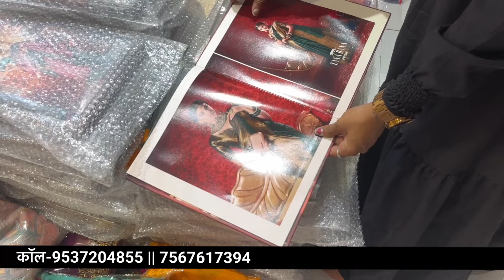रियल साड़ी फैक्ट्री सुरत्|Saree ki PVT.कंपनी🏭Saree मैन्युफैक्चरर 2024|साड़ीholsel price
रियल साड़ी फैक्ट्री सुरत्|Saree ki PVT.कंपनी🏭Saree मैन्युफैक्चरर 2024|साड़ीholsel price saree Lot (@marketselladda

video suggests
सस्ती साड़ी कहां मिलती है दिल्ली में सस्ती साड़ी कहां मिलती है इंदौर में सस्ती साड़ी कहां मिलती है सूरत
sareemanufacturers in surat, saree manufacturers, saree manufacturer, saree manufacturer surat, silk saree manufacturers, saree manufacturers 2023, surat  manufacturers in erode saree manufacturers in india
dulhan saree, dulhan saree design, dulhan saree chandni chowk, dulhan saree look, dulhan saree style, dulhan saree  saree red colour, dulhan saree price, dulhan saree photo, dulhan saree packing
sle market for wedding,Premium sareesहोलसेल,Sareeहोलसेल price in kolkata,Wholesale saree Mumbai,इंदौर साड़ी होलसेल,Suratसाड़ी holsel मार्केट,Mix lot saree surat,सुरतsadi,surat लॉट साड़ी,Sadi lot ka mal,lot साड़ी मार्किट,साड़ीwholsale in surat,साड़ीfactory,सिल्कसाड़ी,कॉटनसाड़ी,Sasti sareeहोलसेl

shopping 👇 🛍 ADDRESS
Only Wholesale

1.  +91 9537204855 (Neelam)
2.  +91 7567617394 (Sachin B)

➡ Address :
Sai Dhara Nx Pvt. Ltd.
S.Y NO. 33/2, Gr. Floor to 3rd Floor, Plot No.10, 426/A Near Rokadiya Hanuman Temple, Beside INS Hospital BRTS Khatodra Wadi, Surat-395 002